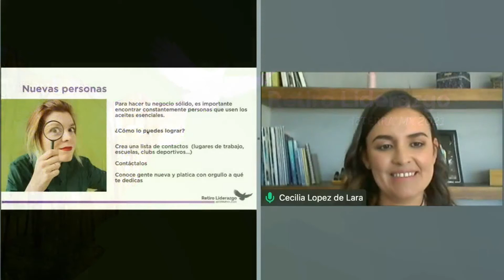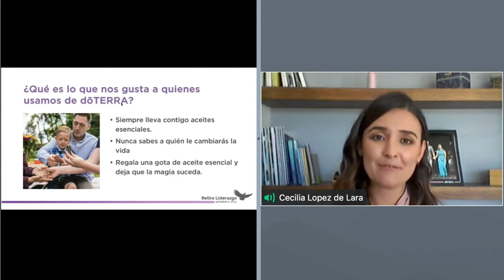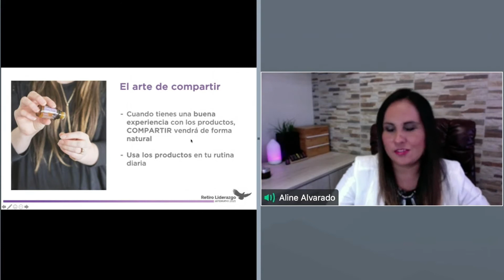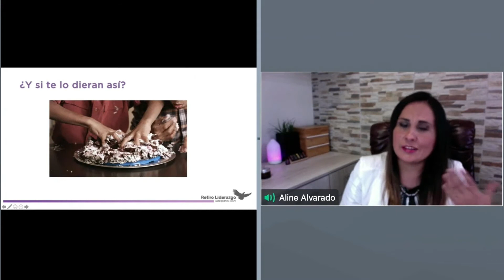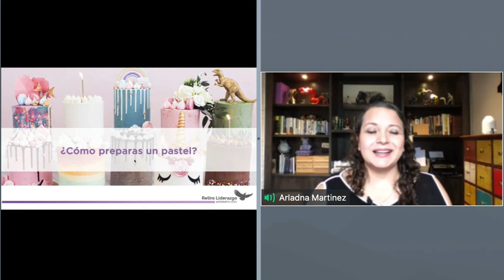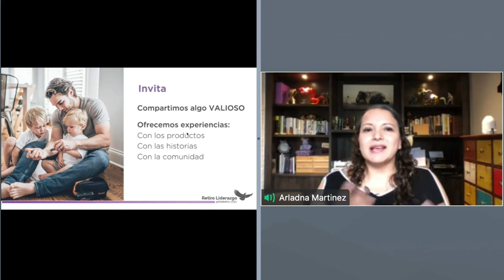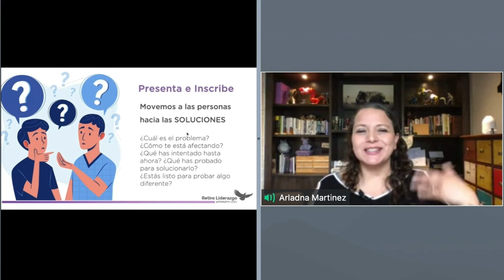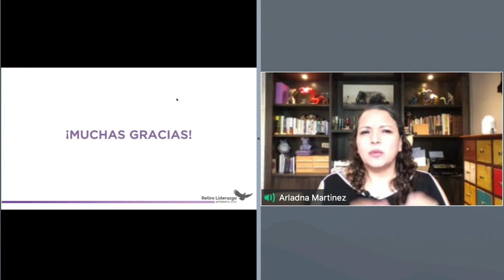Rangos Premier - Día 1 Parte 13 - más clientes, Domina el arte de compartir y enfocate en lo básico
Cecilia López de Lara | Líder Diamante Azul y Fundadora México
Aline Alvarado | Líder Diamante
Ariadna Martínez | Líder Platino y Fundadora México

1.- Generar clientes cautivos
2.- Domina el arte de compartir
3.- Enfócate en lo básico del negocio

Y adquiere acceso a nuestros grupos privados de WhatsApp, donde vas a aprender mucho sobre cómo empezar a usar tus aceites!  y tendrás una consulta de Bienestar personalizada!